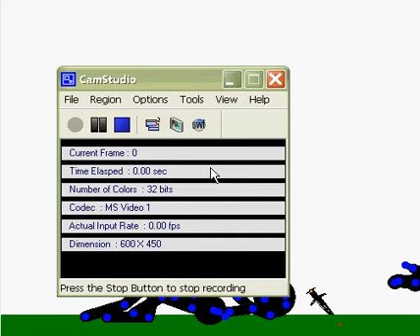under dog pivot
well it is short but it is your favorite!!!super. hero. dog.